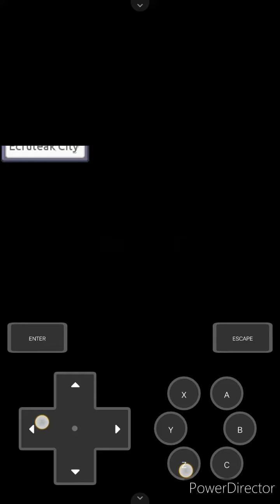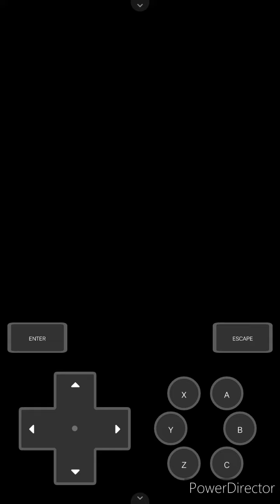Catch 3 Legandary Pokemon ! 😍 Pokemon : Fire Ash ! by pokechannel